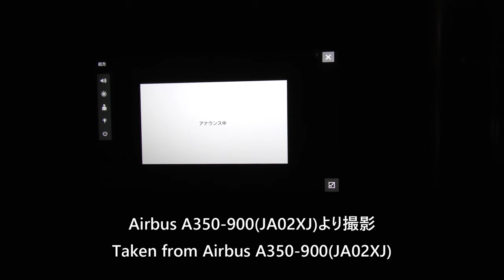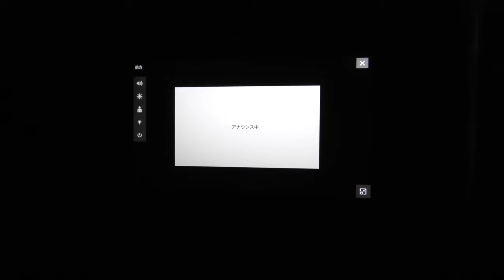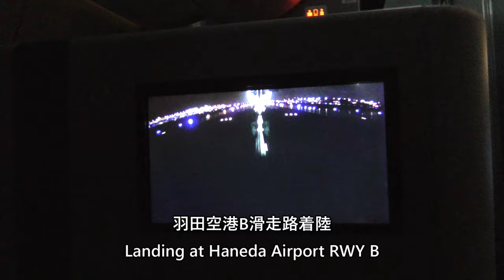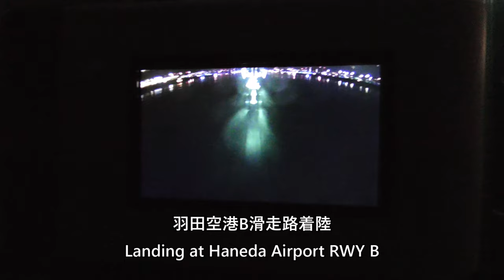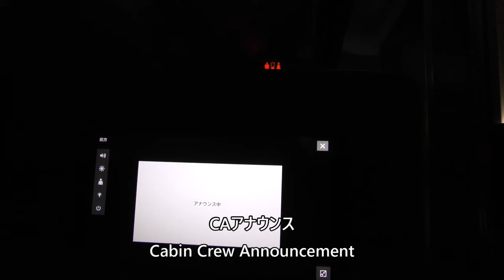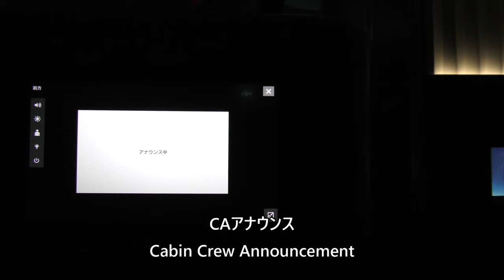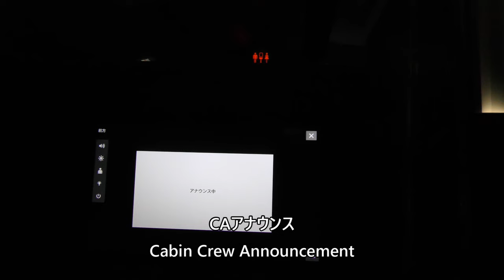【羽田空港B滑走路着陸】日本航空922便、那覇空港→羽田空港 Final approach to Haneda Airport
2024年8月31日、日本航空922便、那覇空港→東京国際空港（羽田）Airbus A350-900(JA02XJ)より撮影した羽田空港B滑走路夜間着陸の映像です。

This is a video of the night landing on Runway B at Haneda Airport on August 31, 2024, taken from Japan Airlines Flight 922, Naha Airport to Tokyo International Airport (Haneda) Airbus A350-900 (JA02XJ).

Everyday Update!